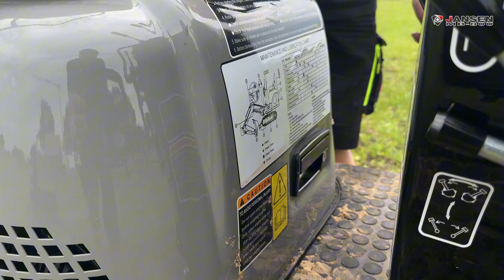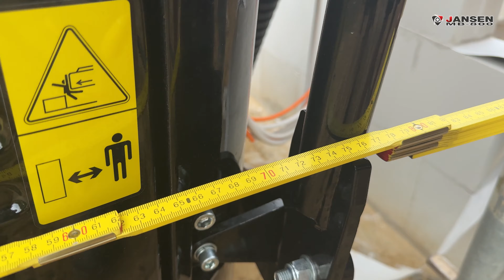DER NEUE JANSEN® MB-800 MINIBAGGER – KOMPAKT, KRAFTVOLL & VIELSEITIG!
Der JANSEN® MB-800 ist die perfekte Lösung für präzise Erdarbeiten auf beengten Baustellen, in Gärten oder bei Renovierungsprojekten. 🧤⛏🚧

Dank seiner kompakten Bauweise und der kraftvollen Leistung eignet er sich ideal für schwer zugängliche Bereiche und bietet vielseitige Einsatzmöglichkeiten.

👉 TECHNISCHE DATEN:
◽ Benzinmotor, Kohler CH395 (9,5 PS)
◽ Hubraum: 277 cm³
◽ Abgasnorm: EPA-Phase 3/Euro 5
◽ Tankvolumen: 6,8 l
◽ Ölvolumen: 1,1 l
◽ Arbeitsgeschwindigkeit: 1,6 km/h
◽ Max. Steigwinkel: 25°
◽ Bodendruck: 4 PSI
◽ Betriebsgewicht: ca. 790 kg
◽ Grabkraft des Löffels: ca.700 kg
◽ Grabkraft des Löffelarms: ca. 480 kg
◽ Raupenkettenmaterial: Gummi
◽ Raupenkettenbreite: 150 mm
◽ Spurweite: 580 mm
◽ Fahrgestellbreite: 730 mm
◽ Mindestabstand vom Boden: 137 mm
◽ Tragkraft (bei 2,1 m Auslagerung Baggerarm): ca. 145 kg (Planierschild unten)
◽ Tragkraft (bei 2,1 Auslagerung Baggerarm): ca. 130 kg (Planierschild oben)
◽ Max. Grabhöhe: 2266 mm
◽ Maximale Abwurfhöhe: 1522 mm
◽ Max. Grabtiefe: 1308 mm
◽ Max. Grababstand: 2590 mm
◽ Min. Wenderadius: 1276 mm
◽ Max. Hub des Planierschilds: 175 mm
◽ Max. Absenkung des Planierschilds: 189 mm
◽ Abmessungen mit Bügel: 210x76x230 cm (LxBxH)
◽ Abmessungen ohne Bügel: 210x76x158 cm (LxBxH)
◽ Abmessungen (Transport): ca. 211x80x158 cm (LxBxH)
◽ Gewicht (Transport): ca. 913 kg

👉 WEITERE BESONDERHEITEN:
◽ Komplett-Set: inkl. 150 mm, 250 mm und 500 mm Baggerschaufel
◽ hochwertige und robuste Verarbeitung
◽ leichte Handhabung
◽ Transport auf einem Hänger oder in einem Transporter möglich
◽ Durchfahren von schmalen Bereichen möglich
◽ Weitere Anbaugeräte optional erhältlich: Baggerdaumen, Rechen,  Schwenkschaufel
◽ kraftvolle Doppel-Zahnradpumpe
◽ alle Abschmierpunkte leicht zugänglich
◽ Elektro-Starter: 12 Volt
◽ Batteriestandanzeige
◽ Schwenkradius: 360°
◽ Zusätzlicher Hydrauliksteuerkreis am Baggerarm
◽ LED Beleuchtung am Baggerarm

Dieser Minibagger vereint einfache Bedienung mit hoher Leistungsfähigkeit und Vielseitigkeit. Perfekt für alle, die eine robuste und zuverlässige Maschine für ihre Projekte suchen! 🧐

Jansen® GmbH & Co. KG
Ostersand 21
49824 Emlichheim

Öffnungszeiten:
Mo. - Do. 08:00 - 17:00 Uhr
Fr. 08:00 - 16:00 Uhr